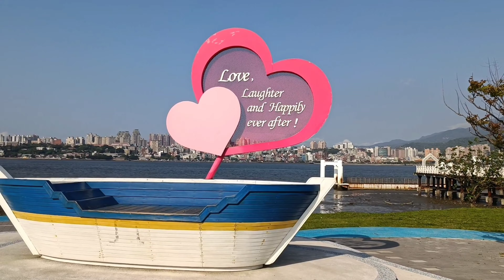JALAN JALAN DI TAIWAN || JALAN MALAM SEKITAR PERTOKOAN TAOYUAN